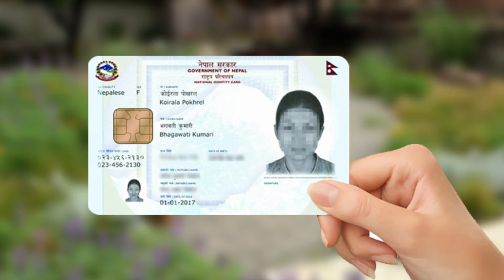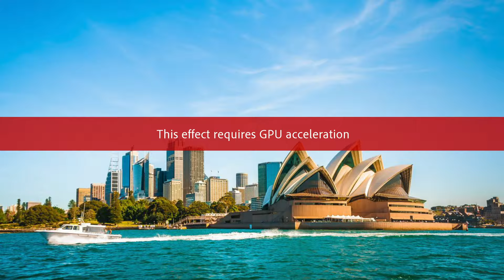१ लाख बढी विद्यार्थीले लिए एनओसी,परिचयपत्रको फोटो खिच्दा...|| TNT TV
HOD : Dammar Dhami
Reporter : binita thapa
CameraPerson :dammar dhami